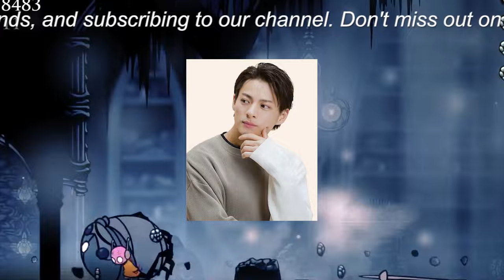【平野紫耀】平野紫耀と神宮寺勇太、シンガポール旅行の楽しみがファンをワクワクさせる